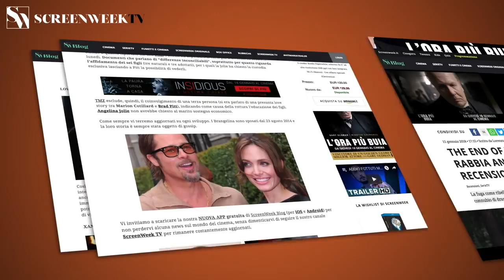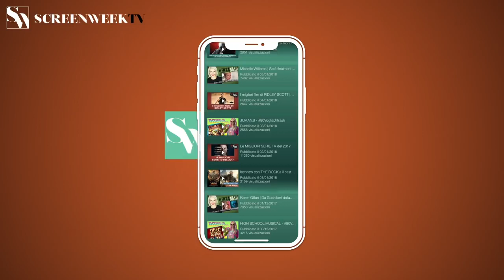La Profezia dell'Armadillo - Trailer Ufficiale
"La profezia dell'armadillo" è un film di Emanuele Scaringi
con Simone Liberati, Pietro Castellitto, Laura Morante. Per ulteriori info vieni su